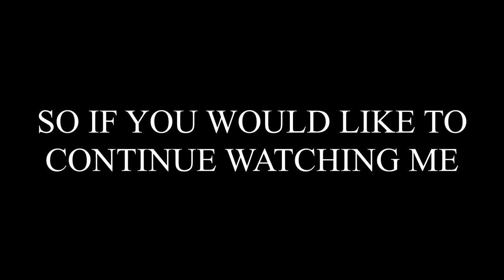STREAMING ON TWITCH